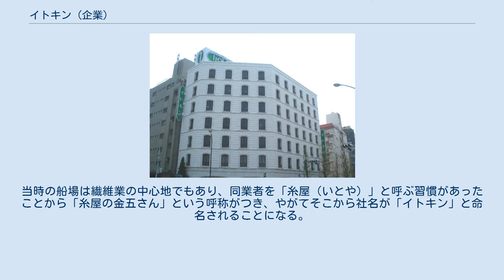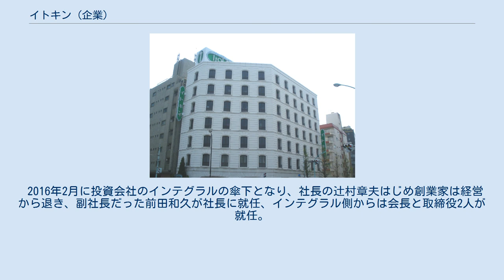イトキン (企業)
イトキン株式会社（Itokin Co.,Ltd.）は東京都渋谷区に本社を置く婦人服を中心とした衣料品の製造販売企業である。
1950年創業。
2016年よりインテグラル株式会社の傘下。
 創業者の辻村金五が、1950年（昭和25年）大阪・船場に株式会社 糸金商店（後のイトキン株式会社）を創業。
当時の船場は繊維業の中心地でもあり、同業者を「糸屋（いとや）」と呼ぶ習慣があったことから「糸屋の金五さん」という呼称がつき、やがてそこから社名が「イトキン」と命名されることになる。
 その後、国内各地に工場を構え、海外企業ならびにブランドとの提携を開始。
1980年代には香港に事務所を設立したのを皮切りに海外に複数の拠点を置く。
 かつては1990年代中期まで、TBSラジオや東海ラジオ、RKBラジオなどのラジオ局を中心に、「（個性溢れるファッションライフを提案します）世界のファッション、イトキン」という2秒から5秒のラジオをCMを放送していたことでも知られる。
 展開するブランドは、「a.v.v（アー・ヴェ・ヴェ）」、百貨店向けの「ミッシェル クラン」、「シビラ」、「ジャンニ ロ デュディチェ」などグループ企業も合わせると20ブランドに及ぶ。
 2016年2月に投資会社のインテグラルの傘下となり、社長の辻村章夫はじめ創業家は経営から退き、副社長だった前田和久が社長に就任、インテグラル側からは会長と取締役2人が就任。